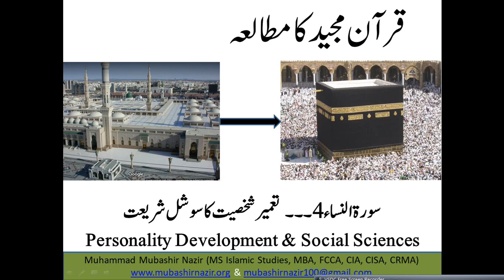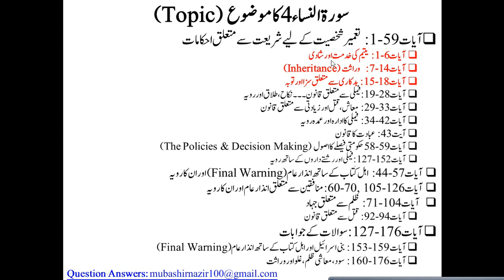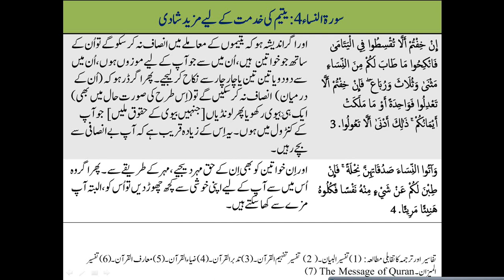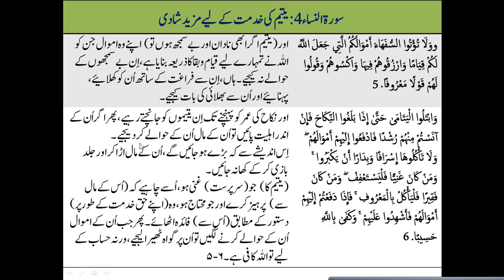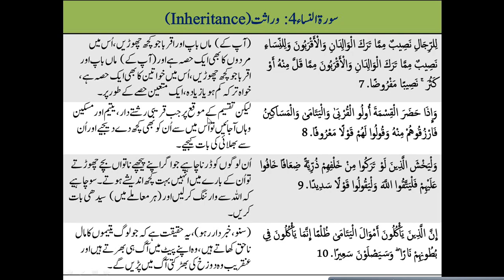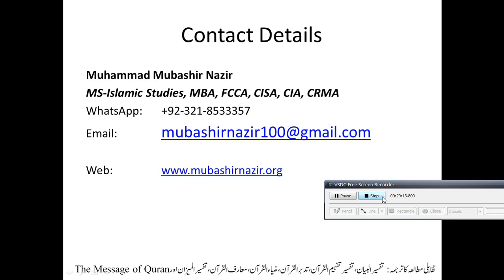Islamic Studies Program QS22 An-Nisa 001-006 Orphan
Next Lecture

Al Imran
ed